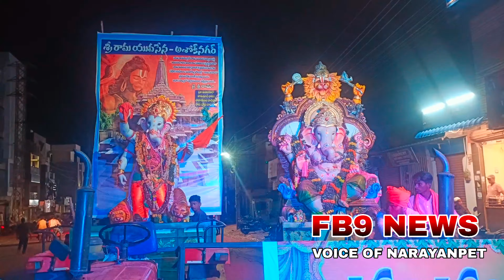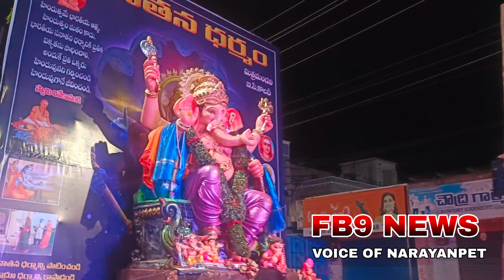గంగమ్మ ఒడిలోకి గణనాథుడు